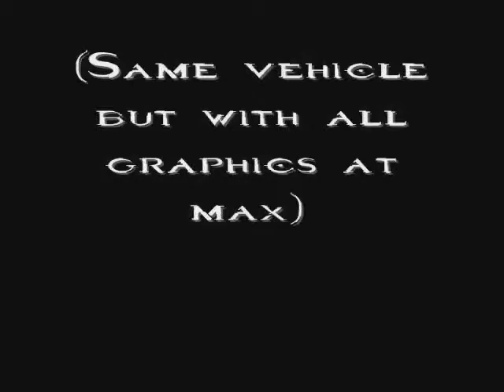Halo Custom Edition Maps Episode 282: hollowhilljetroom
Derpy Internet: (my internet at home is not too great)

Today's map is hollowhilljetroom
The Map was made by: Infamouslink

Description: A Large map with flying vehicles.

Game types: Slayer only, other game types may not work

Weapons
Assault Rifle (ammo counter is missing lol!)
Pistol
Frag and Plasma Grenades
Scythe

Vehicles
Halo 2 Yellow M12 Warthog
Buggy Phantom (possibly a beta to the extinction phantom?)
Helicopter (sounds like a warthog)
ATC
Big Pulse Beam Mech thing (good luck getting in it)
Shoots the beam things you would see in infinity.

AI
NONE

Scenery
A loop in the middle.